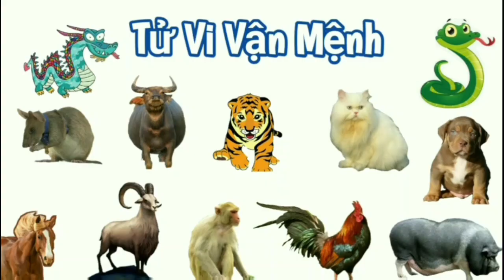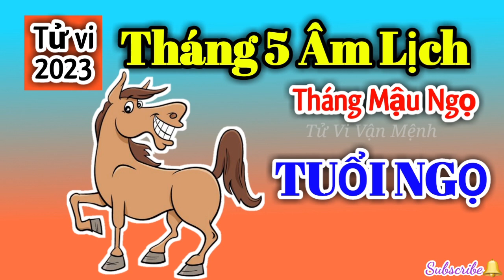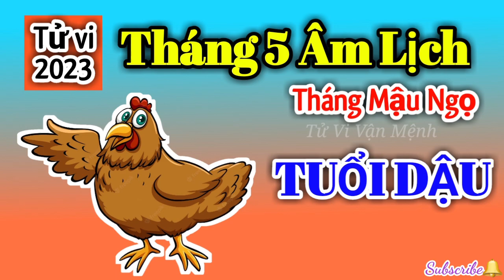Tử Vi Tháng 5/2023 Âm Lịch của 12 Con Giáp | Tháng Mậu Ngọ 2023 ‎@Luangiai12congiap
Tử Vi Tháng 5/2023 Âm Lịch của 12 Con Giáp | Tháng Mậu Ngọ 2023 ‎